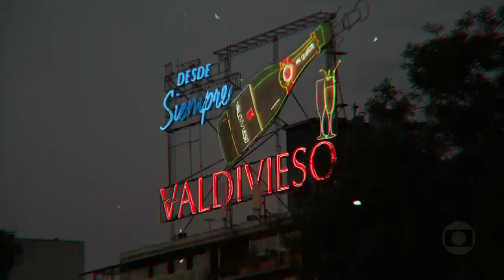Malhação Transformação - Abertura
Abertura alternativa Malhação Transformação 2021

Malhação: Transformação é a vigésima oitava temporada da série de televisão brasileira Malhação, produzida pela Rede Globo com data de exibição prevista para 11 de janeiro de 2021.

Meu insta e Twitter: @sqnjeff